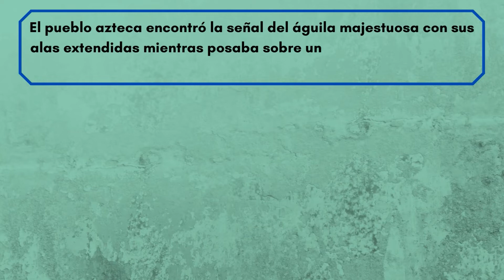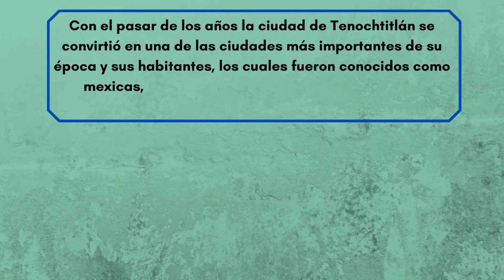Analizando la historia. Tenochtitlán y Huitzilopochtli.